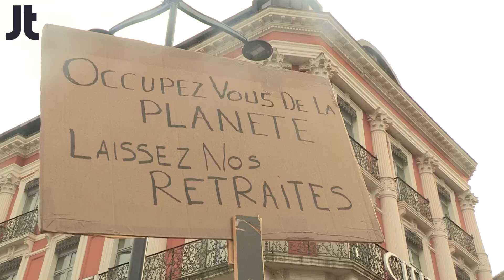Manifestation contre la réforme des retraites du 19 janvier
Ce jeudi 19 janvier marque le début d'un bras de fer de longue haleine entre le gouvernement et le monde du travail. Des manifestations ont eu lieu partout en France pour dire “non” à la réforme des retraites tant voulue par Emmanuel Macron, mais tant décriée par les syndicats et les travailleurs. A Toulouse,  près de 40 000 personnes se sont réunis.